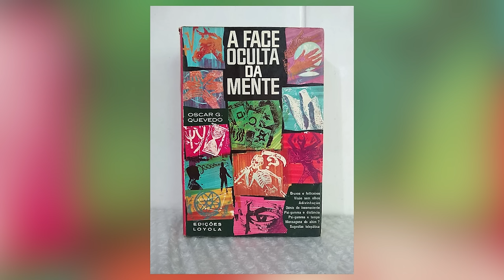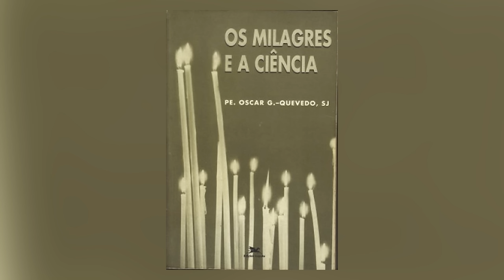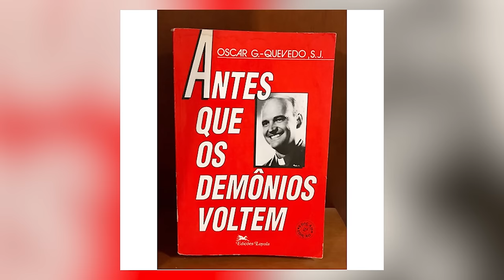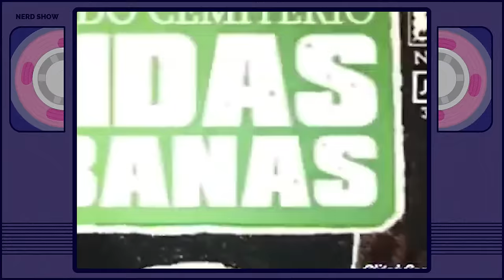O real motivo que tirou o Padre Quevedo da TV!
Dia 07/03/2024 acontece a estreia do Nerd Show: O SHOW, no teatro Morumbi! garanta seu ingresso

Quem gosta de assistir televisão bem sabe que desde os anos 90 o Padre Quevedo sempre estava nos programas, mas depois ele sumiu e hoje eu te explico o motivo!